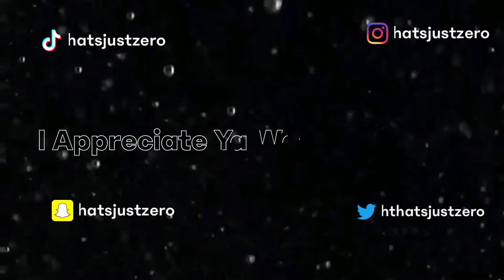Harry Mack Omegle Bars 45 | FIRST TIME REACTION !!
In today's banger, I reacted to "Legendary Freestyles | Harry Mack Omegle Bars 45" and it was straight HEAT 🔥! QUALITY. CONTENT 🤧.